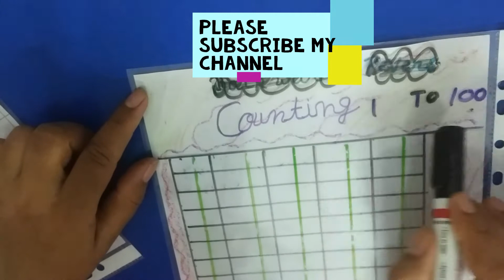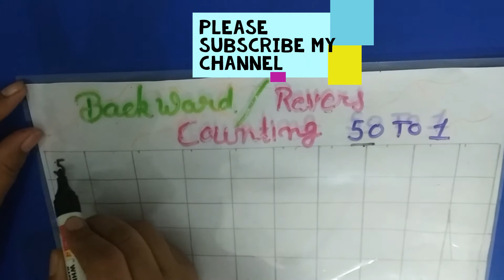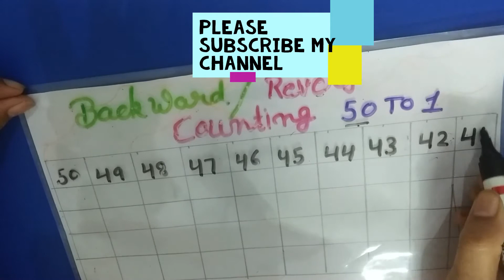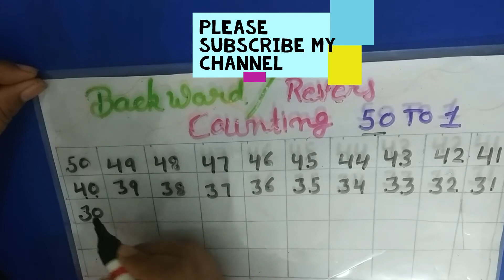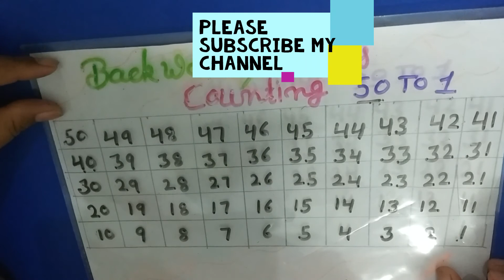Learn Reverse Counting Backward counting 50 to 1 for lkg